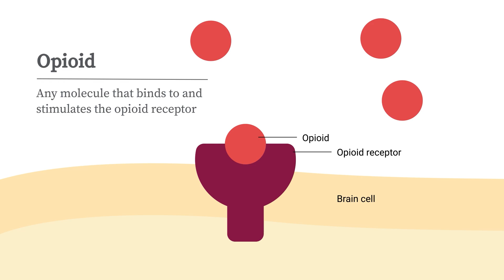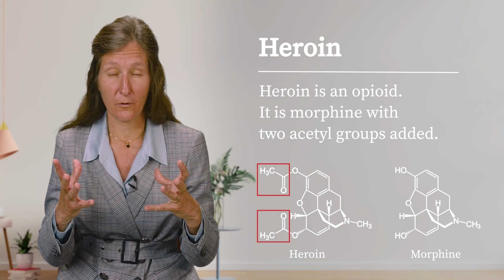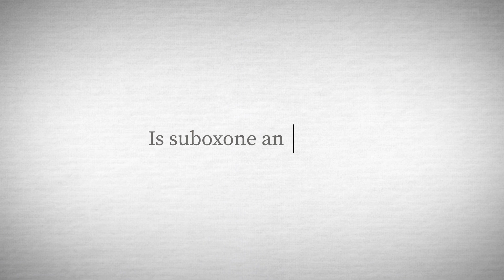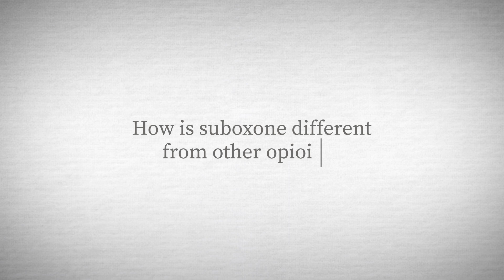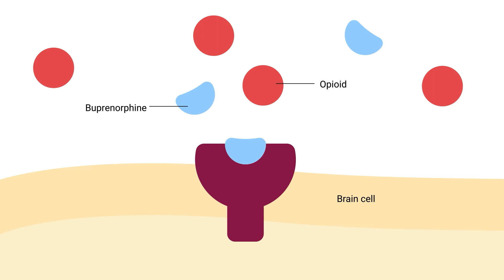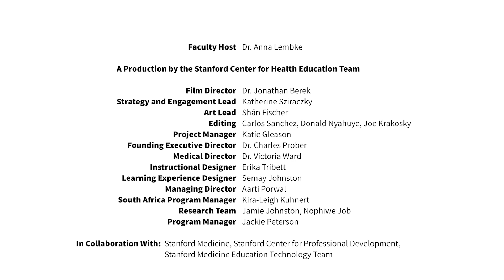Opioids: How They Affect Your Brain & Signs of Withdrawal | Stanford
What are opioids, and how do they affect our brains? What are the signs of opioid withdrawal? Dr. Anna Lembke, an addiction medicine physician, answers 8 of the most common questions she hears about opioids and opioid use disorder / opioid addiction in this video:
• What is an opioid?
• Is heroin an opioid?
• Is codeine an opioid?
• Is meth an opioid?
• Is suboxone an opioid?
• How is suboxone different from other opioids?
• How long do opioids stay in urine?
• What are the signs and symptoms of opioid withdrawal?

0:00 Introduction
0:08 What is an opioid?
1:15 Heroin
2:05 Codeine
2:25 Meth
2:40 Suboxone
6:42 How long do opioids stay in urine?
7:16 Withdrawal symptoms

Dr. Anna Lembke is Professor and Medical Director of Addiction Medicine at the Stanford University School of Medicine. Dr. Lembke was one of the first in the medical community to sound the alarm regarding opioid overprescribing and the opioid epidemic. Her clinical focus is on Addiction Medicine, Pain and Addiction, Prescription Drug Misuse and Addiction, and Behavioral Addictions.